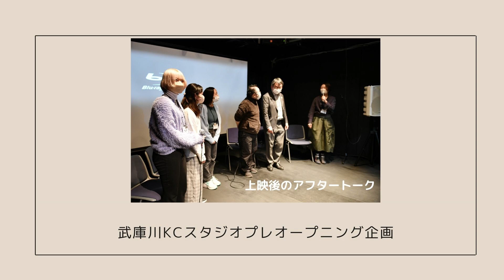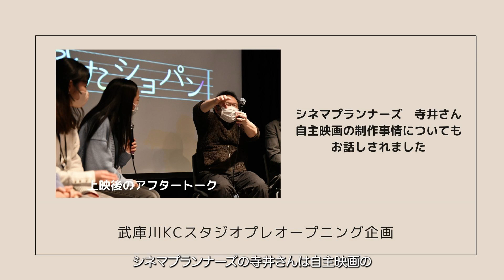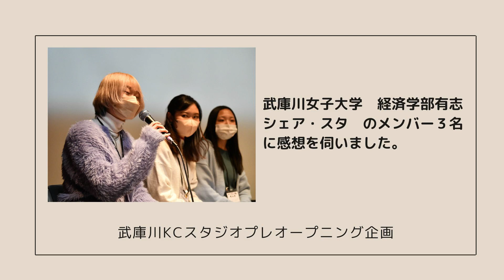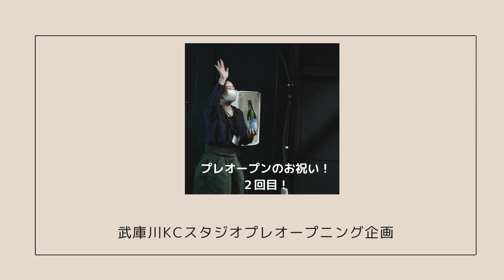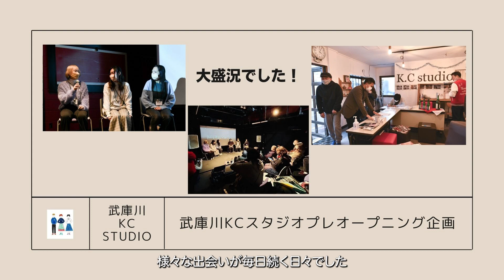『にしきたショパン』が新たな境地へ！日本語字幕実験上映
西宮市を舞台に撮影した、竹本祥乃（よしの）監督　初長編作品。
自主制作映画「にしきたショパン」。
今回はユニバーサル上映への取り組み第一歩として、日本語字幕版で上映。

‹目次›
0:00 　武庫川KCスタジオについて
0:17 「にしきたショパン」のあらすじ紹介
01:33  スタジオ代表　三名刺繍さん紹介
01:44 　アフタートーク　日本語字幕実験上映への思い（近藤修平プロデューサー）
03:53 　「関西発の映画を盛り上げたい！」（シネマプランナーズ代表　寺井隆俊）
06:22 　武庫川女子大学経済学部有志のみなさまとの対談
09:25  　映画制作についての質問
11:05  　「夏の光、夏の音」のあらすじ紹介
11:45 　登壇者紹介
11:55 　武庫川女子大学経済学部有志のみなさまの感想（抜粋）
12:04 　注目の監督２名の紹介、日本語字幕について

映画のユニバーサル上映とは、聴覚障害者や視覚障害者などの障害を持つ人々が映画を楽しめるようにするため、映画に字幕や音声ガイドを付けることを指します。

日本では、2016年に「映画の上映に関するバリアフリーに関する法律」が施行され、障害を持つ人々が映画館で映画を楽しめる環境の整備が進められています。
この法律に基づき、映画館にはユニバーサル上映の対応が求められており、具体的には、聴覚障害者向けの日本語字幕や、視覚障害者向けの音声ガイドの提供が義務付けられています。

また、近年では、映画館だけでなく、映像配信サービスでもユニバーサル上映の対応が進んでいます。例えば、Netflixでは、一部の作品に字幕や音声ガイドが用意されており、障害を持つ人々が映画を自宅で楽しめるようになっています。

総じて、日本ではユニバーサル上映の対応が進んでおり、映画館や映像配信サービスにおいて、日本語字幕の提供が一般的になってきています。

自主映画である「にしきたショパン」でもユニバーサル上映をすすめています。
商業映画と違い、本格導入には予算がさらに必要ですので、まず、竹本監督自ら考え抜いた字幕を、「夏の光、夏の音」の八十川監督にも監修いただきました。

アンケートでも好評でした。
聴覚障がい、高齢者だけでなくあらゆる世代に受け入れていただいたことは予想以上の成果でした。
ご来場いただいた皆様、日本語字幕アンケート協力いただいた皆様ありがとうございました。

そして上映の機会をいただいた武庫川KCスタジオの李オーナー、三名さんありがとうございました♥️

映画は想いを込めて制作してもスクリーン上映するのは簡単ではありません。
ユニバーサル上映への取り組み。クラウンドファンディングで応援してくださった方もご来場いただきました。感謝！感謝！

今後の取り組みですが、2月4日に石巻でも日本語字幕上映。
その後若干の修正をして地元西宮で最終版をリリースしたいと思っています。

日本語字幕バージョンは、聴覚障がい、高齢者の方を招待、低料金で観ていただけるようにと考えております。
ユニバーサル上映については、日本語字幕版はまだまだ最初の一歩。
クラウドファンディングもしておりますので応援いただければ幸いです。
日本語字幕クラウドファンディング
「阪神淡路大震災の記憶を語り継ぐこと」
「左手のピアニストを応援すること」

二つのテーマへの想いを込めた映画「にしきたショパン」（Left of Chopin) 。
神戸女学院大学、兵庫県立西宮高等学校、夙川公園など、西宮市内を中心に 2019 年に撮影した作品です。
ただいま、Youtube有料オンライン配信中！

【映画「にしきたショパン」概要】
阪神淡路大震災、局所性ジストニアというピアニストの将来を左右する試練に苦悩し、葛藤しながらも「心に響く音」を追い求める若き音楽家の物語。
西宮北口(にしきた)を中心とした阪神間を舞台とし、地元の多くの支援が集まり、制作された自主映画です。
ショパンの名曲に加えて、のだめカンタービレの録音・編曲でも知られるピアニスト、沼光絵理佳による編曲の、ラフマニノフピアノ協奏曲第二番ピアノソロ版、現代音楽作曲家として活躍する近藤浩平作曲の左手のピアノ曲など、音楽の魅力が満載された映画となっています。
映画らしい映画、どの一瞬も心に残る、映像をお楽しみください。

・監督・シナリオ・編集：  竹本 祥乃(よしの)
研究技術員として働きながら週末映画監督のスタイルをとっています。
国内外の映画祭で上映・受賞多数。今回が初の本格長編映画となります。

・プロデューサー ：  近藤修平
阪神淡路大震災をガス会社社員として経験。

○ドリパス上映（みなさんのリクエストで、TOHOシネマズ上映が決まります）

○オンライン配信先
ABEMA, Amazon Prime Video, Google Play, Youtube(有料), Hulu, iTuens StoreJ:COMオンデマンド,
RakutenTV, U-NEXT, VIDEX, ひかりTV, ビデオマーケット, DMM.com, GYAO!ストア、Paravi, dTV
にてご覧いただけます。

〜最後に〜
いつもご視聴頂き、まことにありがとうございます。今後も継続的に映画制作を行なっていくためには、皆さんからのサポートが不可欠です。
現在、返礼品付きクラウドファンディングを募っております。
以下のページから竹本監督の活動を応援いただけるととても嬉しいです！